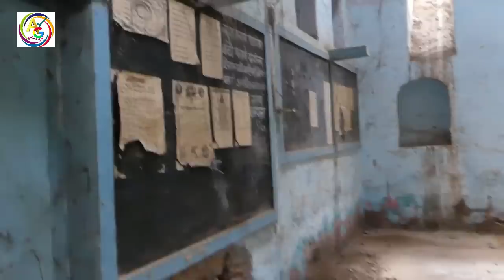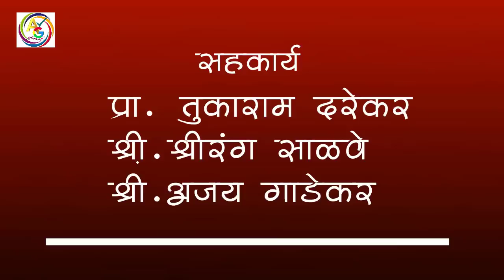Documentary महादजी शिंदे यांचा श्रीगोंद्यातील राजवाडा by ...Sunil Darekar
अहमदनगर जिह्यातिल श्रीगोंदा या ठिकाणी श्रीमंत महादजी शिंदे यांचा भव्य राजवाडा .या विषयी माहिती पट .
सहयोग .प्रा.तुकाराम दरेकर ...श्री.श्रीरंग साळवे ...श्री.अजय गाडेकर ...सागर पठारे